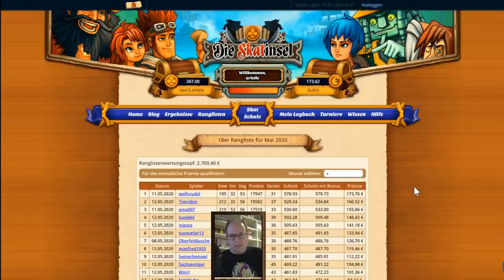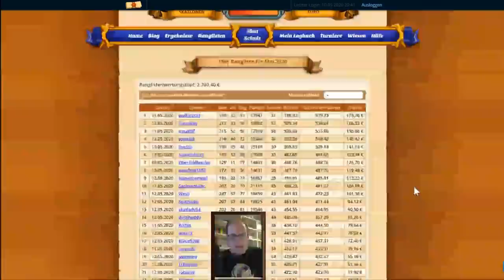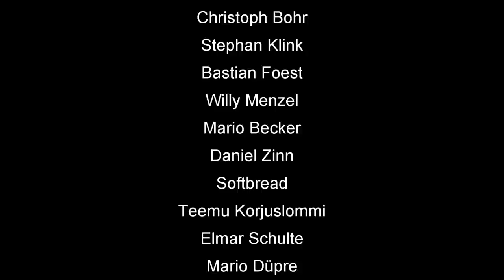Euroskat 18er Rangliste Mai 2020 #2